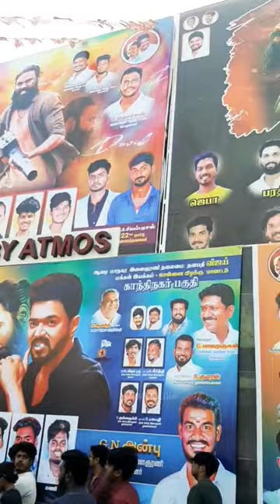Captain Miller fdfs fans celebration 🔥 Theatre response 💥